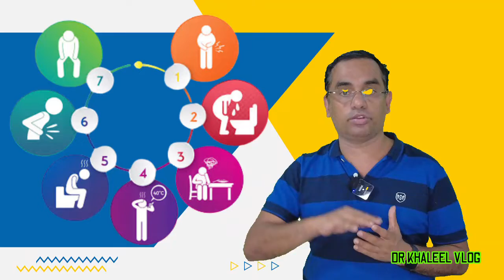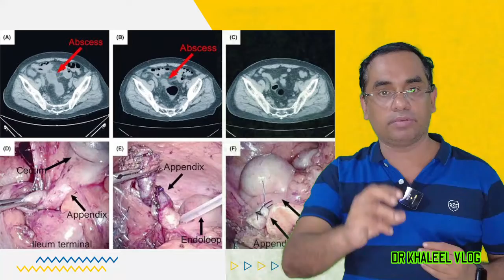appendicitis. ആ ഡോക്ടർ പറയാ മോന് ഓപ്പറേഷൻ വേണമെന്ന്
appendicitis. ആ ഡോക്ടർ പറയാ മോന് ഓപ്പറേഷൻ വേണമെന്ന്appendix appendicitis treatment#health tips in malayalam#symptoms of appendicitis#malayalam health tips#what is appendicitis*appendix treatment#അപ്പൻഡിസൈറ്റിസ്